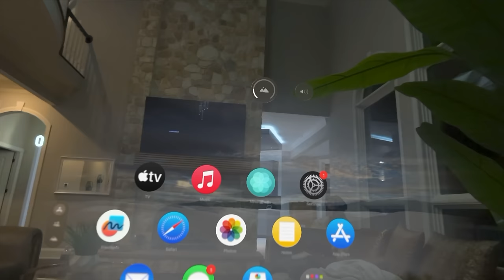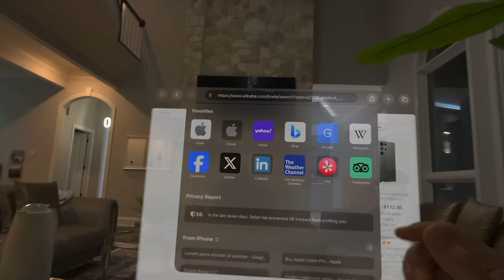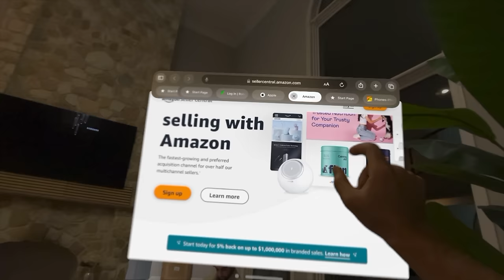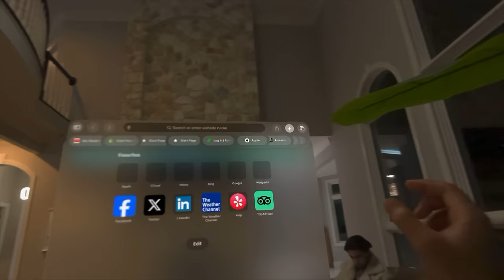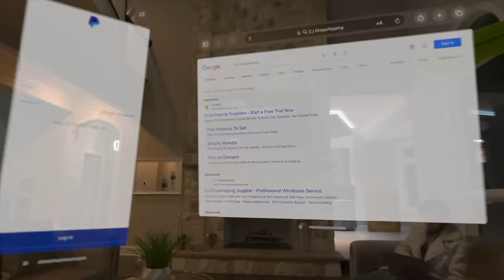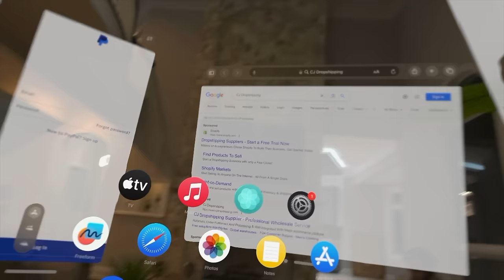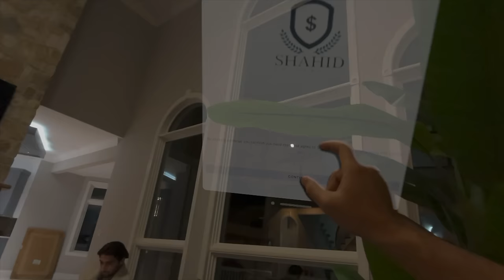Day Trading And E-Commerce With Apple Vision PRO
In this video I will review apple vision pro features